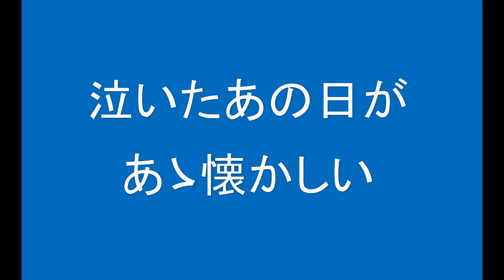ギターでつづる昭和歌謡 岡晴夫(1) - 逢いたかったぜ（カラオケ）【昭和30年】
数ある昭和歌謡の名曲にスポットをあて、ギター演奏とMIDIを使った動画を配信しています。
岡晴夫さんは昭和14年にデビューしていますが、この曲がヒットしたのは1955（昭和）30年の戦後の歌謡曲です。キーは原調Bmですが、Amで作っています。